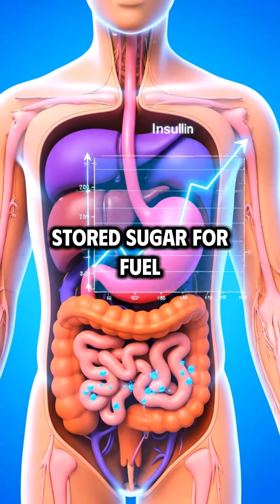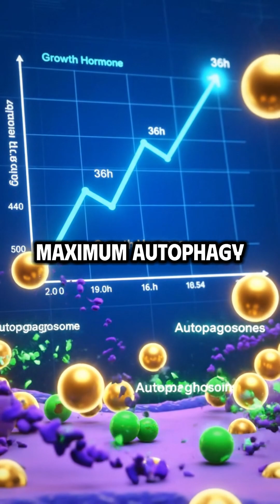What Happens To Your Body If You Fast For 36 Hours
What really happens inside your body during a 36-hour fast? In this short, Dr. SYNAPSE breaks down the science-based timeline: from burning stored sugar and glycogen, to deep fat burning, autophagy, cellular repair, growth hormone spikes, and maximum cleanup mode.